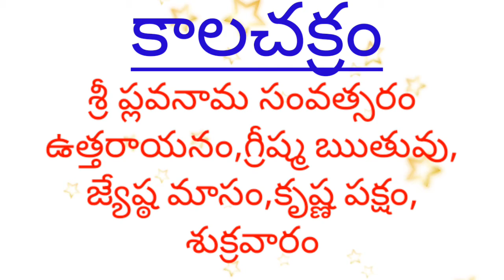today tithi || today panchangam || kalachakram today || Archana|| 2nd july 2021 || bakthi samacharam